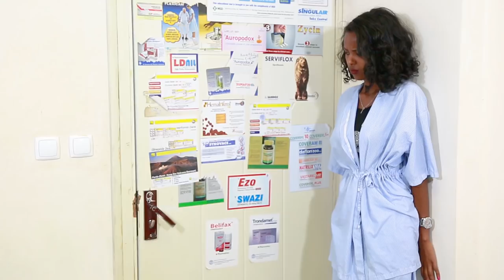Gatii Maatii Afan Oromo Film Trailer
New best Afan Oromo Family Comedy film from NUNGTAN Film Production. Casts Ababo Workneh, Mohamed Hussien, Muluken Negasa and others. Directed by Beka Fekede and Beka Taye.